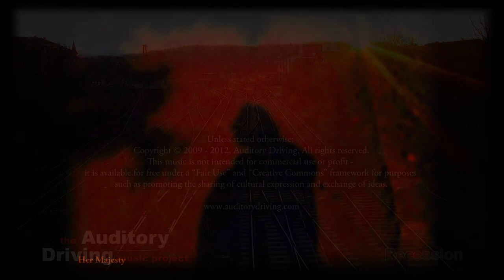Auditory Driving - Her Majesty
Auditory Driving - Her Majesty from the album "Recession"
[--! please select the HD option for optimal sound quality !--]

---! Support free music, make free music, share free music !---

Unless stated otherwise;
This music is not intended for commercial use or profit - it is available for free under a "Fair Use" and "Creative Commons" framework for purposes such as promoting the sharing of cultural expression and exchange of ideas.

Permissions beyond the scope of this license may be available